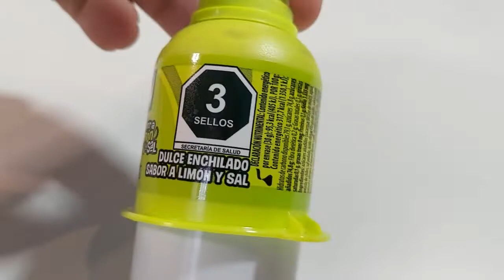PELON PELO RICO LIMON y SAL 😋🤤 unboxing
este es el pelon pelo rico de limon y sal , un pelon sabor a limon y sal y tambien a tamarindo muy rico y delicioso que a todos les gustara